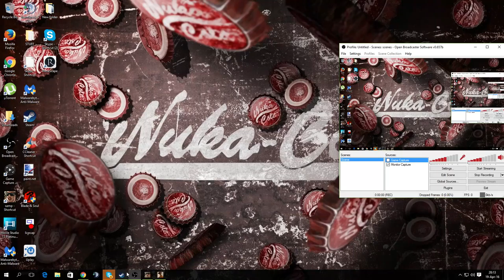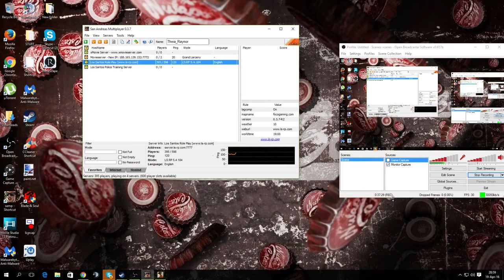[LSRP] Let's play! Ep. 2 | Theia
♥ If you like you can donate and support my cause of making vids! :D
♥ Quinn XCII:
♥ WEBSITES

♥ LS-RP